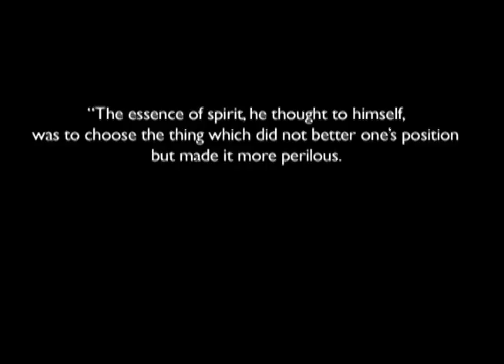OUTLAW VISION: Kathryn Bigelow's THE HURT LOCKER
Video essay by Michael Joshua Rowin and Matt Zoller Seitz about outlaw characters in the films of Kathryn Bigelow ("Strange Days," "Point Break," "The Hurt Locker"). Originally published at The L Magazine.